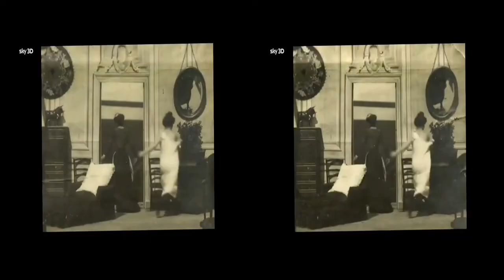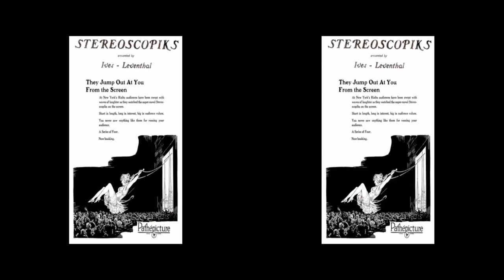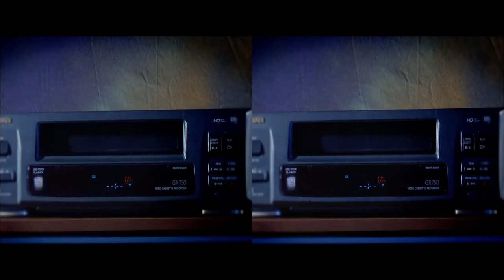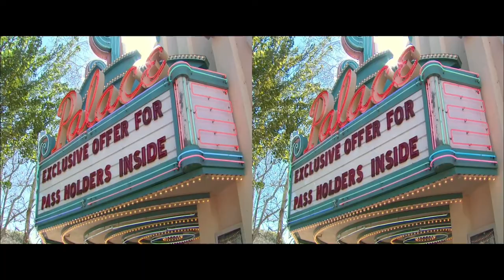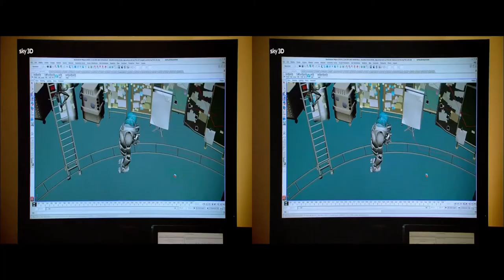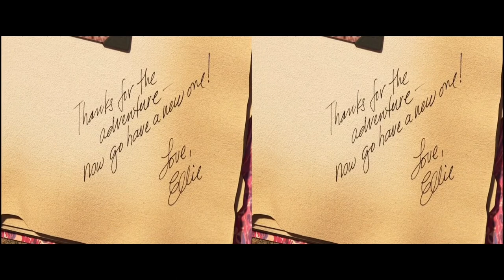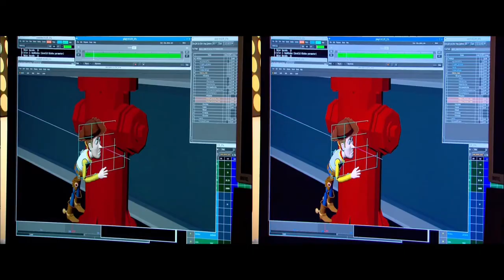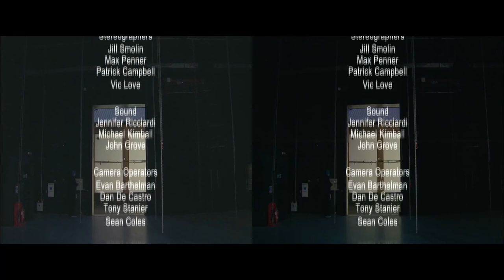Brian May's Brief History of 3-D (2011)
Brian May’s “A Brief History of 3-D”
This super documentary was produced for Sky 3D in 2011, and is an exploration of the evolution of 3-D from the Victorian era through the digital 3-D of today. Godfather of Stereo Brian May leads the incredible voyage, interviewing noted historians and filmmakers, popping in and out of 3-D, manipulating space-time, doing swaps with David Attenborough, and leading a comprehensive and very entertaining journey through the history of stereoscopy.

Notes on this file:
- I free-viewed the whole thing (and so can you!) – but also feel free to use your OWL VR-kit…. This is the kind of production the kit was made for. I had to modify the aspect ratio and I think it’s near enough how it’s supposed to be viewed.
- On a test upload, it picked me up for copyright in a few places. I considered letting it fly, but to be safe, I have done my best to replace the music in these places with something inane and copyright-free. Once was for How to Train Your Dragon, but the rest was music by Queen, which is heavily used in this production… It helps when your host is in the greatest band of all time! Fam, I hated to replace it. You’re gonna hate it too. Luckily, I couldn’t replace it all, because some of it was voiced over.
- In a couple of places, I re-edited segments into parallel, because there were a couple of cards and video segments that were broadcast in cross-view. Thank you to i3DMovieMaker! Sometimes there will be a titular overlay (like a person’s name) which looks recessed, but the image is parallel – they just didn’t position the words so they protruded enough.

Done reading my liner notes? Enjoy this far-too-brief history of 3-D!